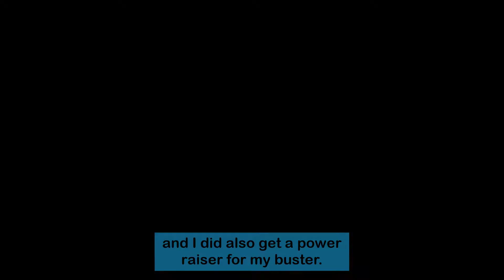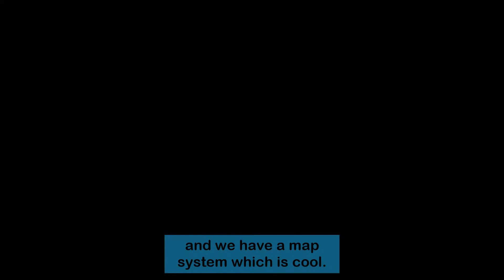Megaman Legends 2 [Part 4] Dropping to Forbidden Land!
There is a Forbidden Island and I just drop right in there! In this Part of Megaman Legends 2, I show off a very pointless area of Calinca Island and then I get some stuff at the Junk Shop and then I get on the flutter and I head to the Forbidden Island on the Flutter. Then I go through most of the island while fighting some reaver bots! Part 4 enjoy! Game made and published by Capcom.